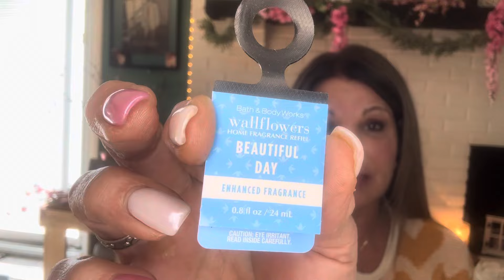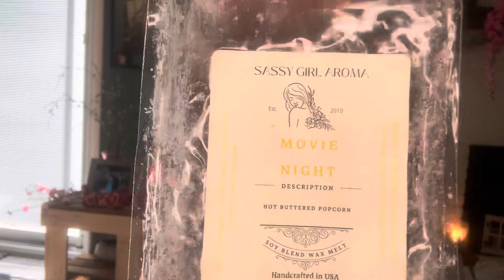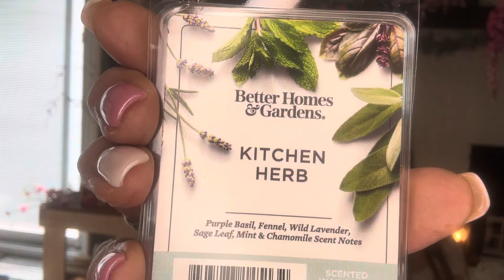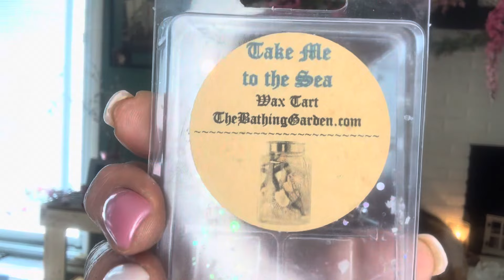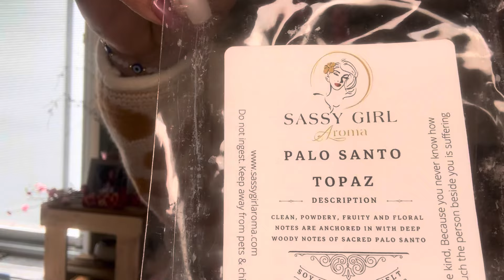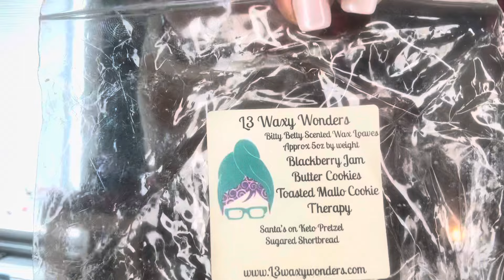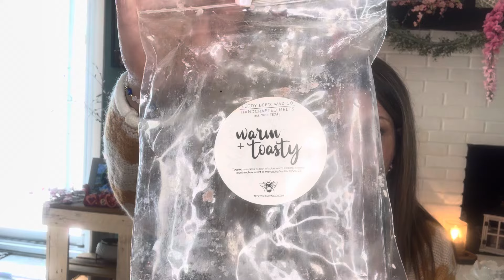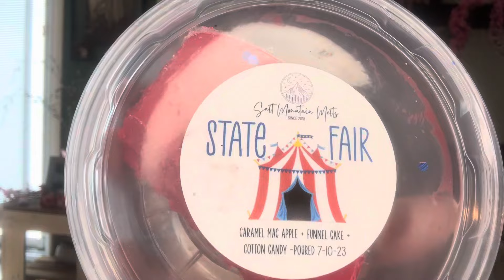Home Fragrance Vendor Wax Empties/Valentine's Day Edition 💞